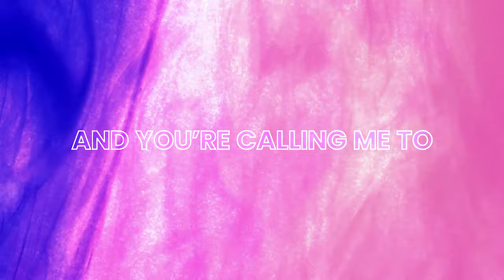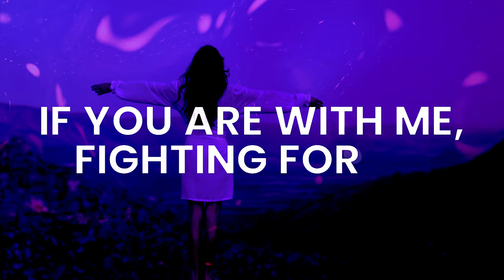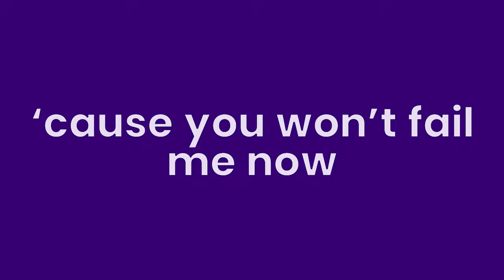Hannah Schaefer - "Step Into The Fight" (Official Lyric Video)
Official lyric video by Hannah Schaefer “Step Into The Fight” – off of her upcoming Crown album.